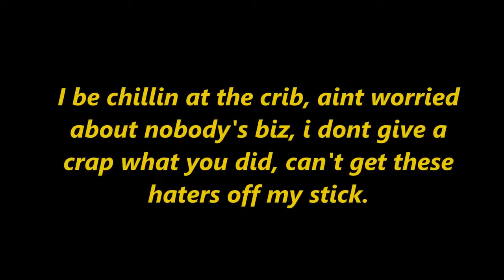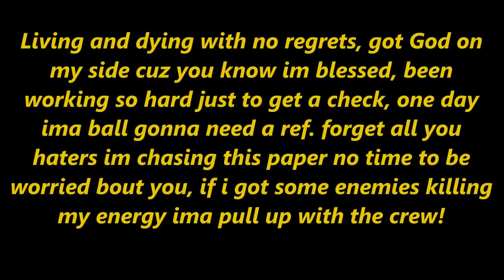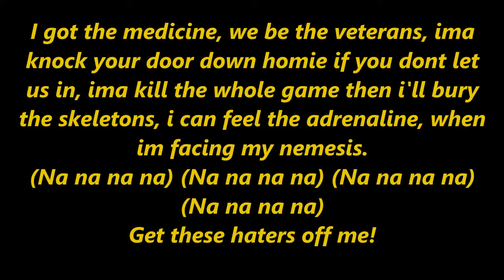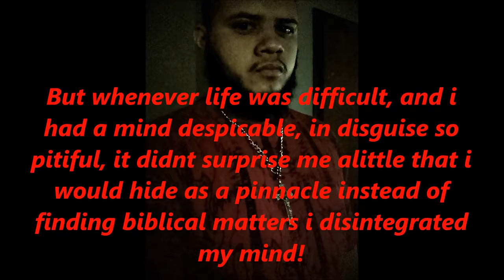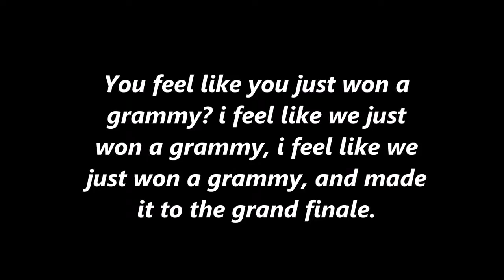TrackingZ - (Grammy Lyric video) THIS SONG IS FLAMES!!! 🔥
fire song!..